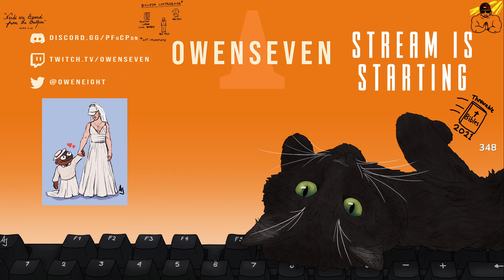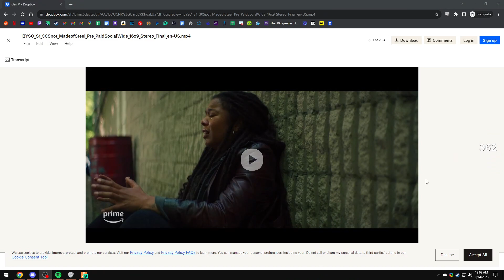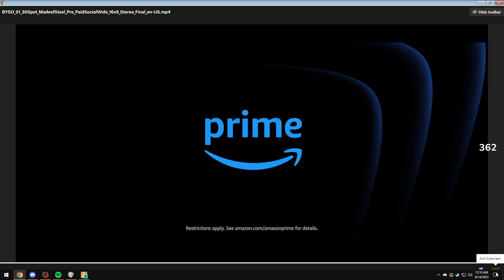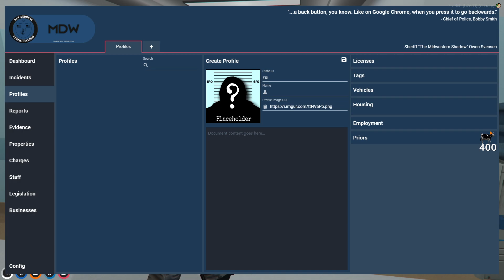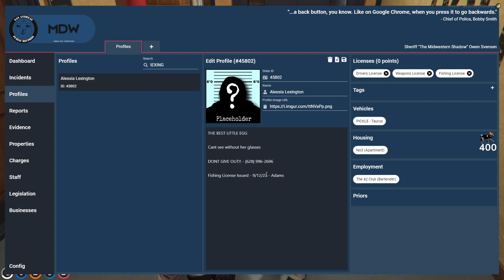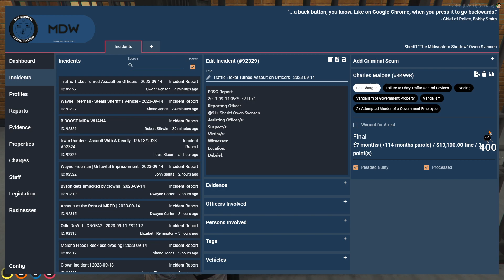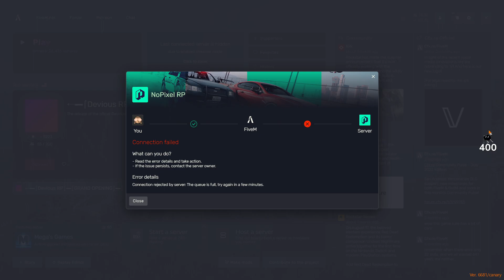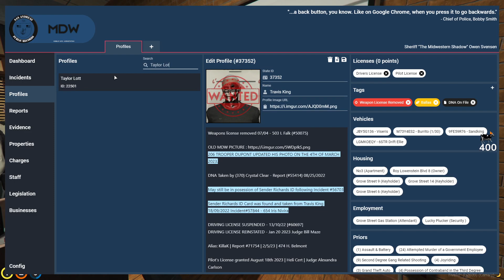VOD Sept. 13 - Little Late Shift 2 Stream - Sheriff Owen Svensen